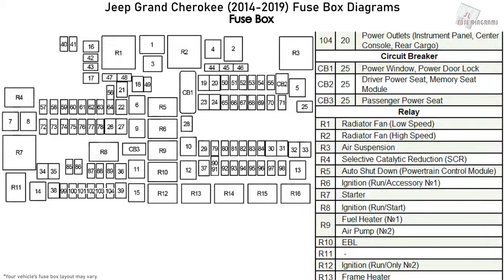Jeep Grand Cherokee (2014-2019) Fuse Box Diagrams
Fuse Box Diagram Jeep Grand Cherokee; engine: 3.0L, 3.6L, 5.7L, 6.2L and 6.4L (WK2; 2014, 2015, 2016, 2017, 2018, 2019)